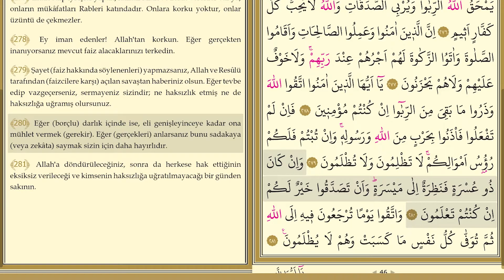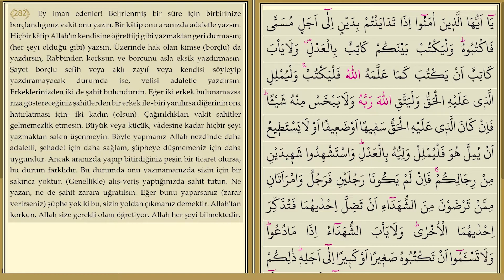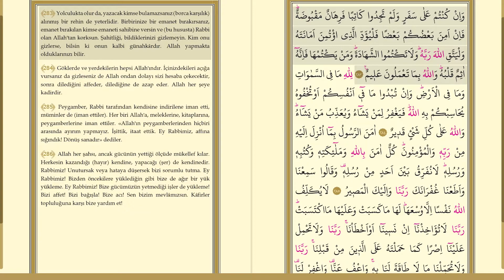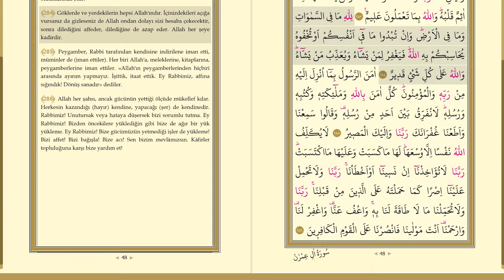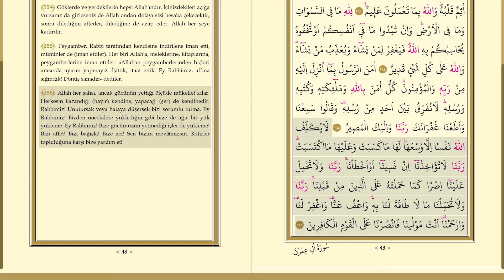BAKARA SURESİ (253-286) - Kuran Dinle | Kuran Oku | Meal Dinle